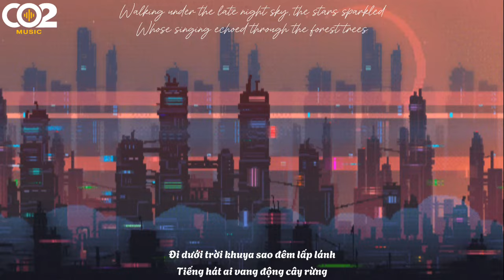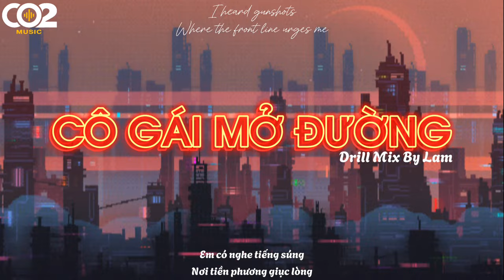Cô gái Mở Đường - Drill Mix By Lam | Hot TikTok hay nhất 2024 | CO2 MUSIC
🎵Lyrics:

Đi dưới trời khuya sao đêm lấp lánh
Tiếng hát ai vang động cây rừng
Phải chăng em cô gái mở đường
Không thấy mặt người chỉ nghe tiếng hát
Ơi những cô con gái đang ngày đêm mở đường
Hỏi em bao nhiêu tuổi mà sức em phi thường
Em đi lên rừng cây xanh mở lối
Em đi lên núi núi phải cúi đầu
Em đi bắc những nhịp cầu
Nối những con đường Tổ quốc yêu thương
Cho xe thẳng tới chiến trường
Cô gái miền quê ra đi cứu nước
Mái tóc xanh xanh tuổi trăng tròn
Bàn tay em phá đá mở đường
Gian khó phải lùi nhường em tiến bước
Em có nghe tiếng súng
Nơi tiền phương giục lòng
Miền Nam tha thiết gọi
Cả nước ta lên đường
Tiếng nói Bác Hồ trong tim ngời sáng
Như sao mai lấp lánh rọi núi rừng
Soi cho em đắp chặng đường
Như những đêm ngày mạch máu giao thông
Ôi con đường mới anh hùng
Đêm đã về khuya sương rơi ướt áo
Tiếng hát em vẫn vọng núi rừng
Mặc bom rơi pháo sáng mịt mùng
Em vẫn mở đường để xe đi tới
Yêu biết bao cô gái
Đêm ngày vui mở đường
Rừng muôn hoa thắm nở
Chẳng có hoa nào bằng
Em đi san rừng em đi bạt núi
Em như con suối nước chảy không ngừng
Em đang bước tiếp chặng đường
Theo những anh hùng Tổ quốc yêu thương
Góp công cùng chiến thắng thù
Góp công cùng tiền phương chiến thắng thù

©Bản quyền thuộc về của CO2 MUSIC
© Không sao chép dưới mọi hình thức này.